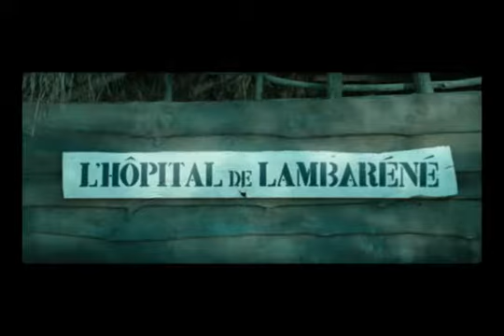Albert Schweitzer Trailer